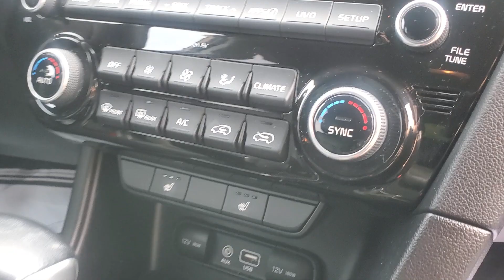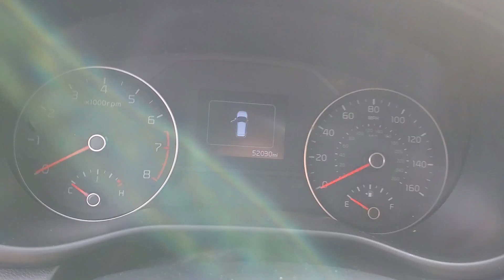2018 Kia Sportage PN2757C